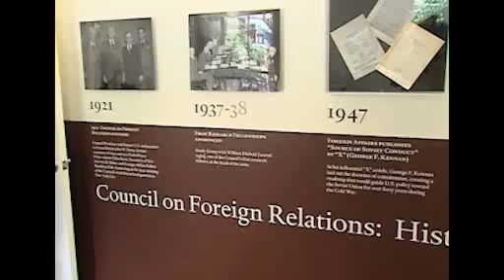RSE: Libijska budućnost puna izazova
Formiranje nove stabilne vlasti svakako je najveći izazov koji libijski pobunjenici imaju ispred sebe nakon rušenja Gadafijevog režima. (Video: Jerome Socolovsky, VOA, august, 2011.)